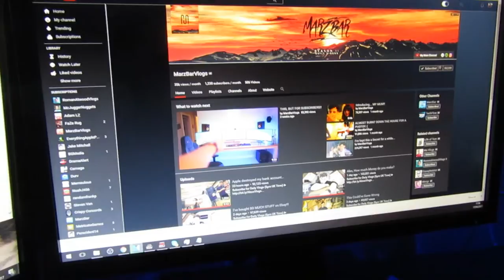Do You Even Vape Broo?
Do You Even Vape Broo?  the video finishhed at 5.54 sorry guys
Music Used